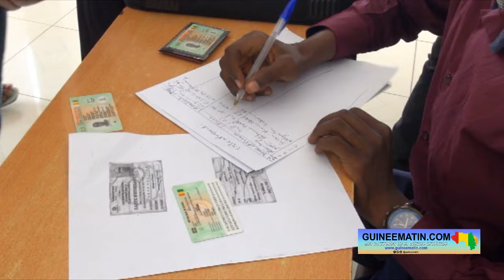Guinée : El Alsény Barry lance les épreuves de sélection de 10 Jeunes boursiers pour le Cameroun